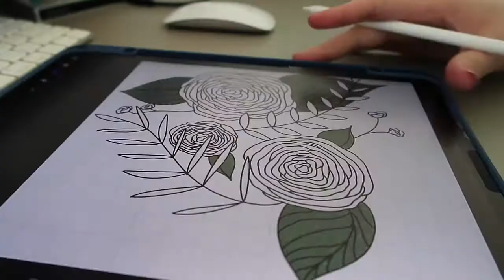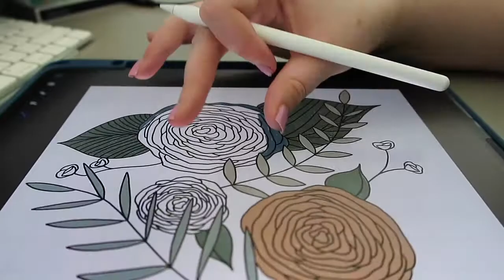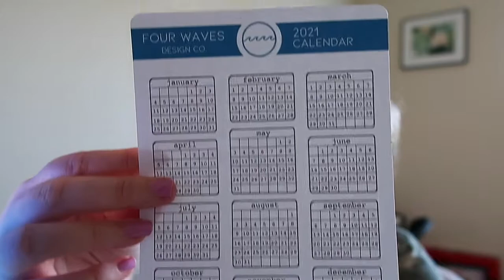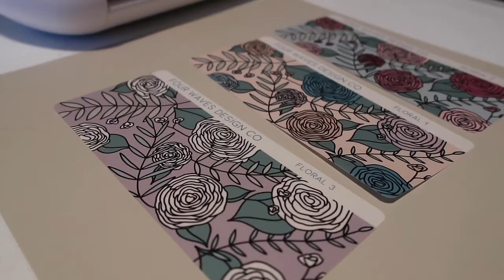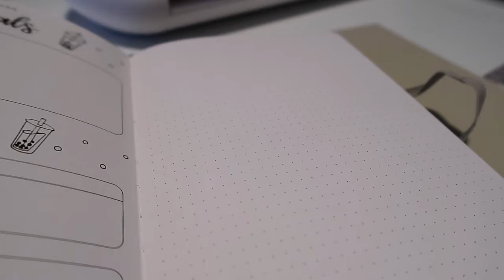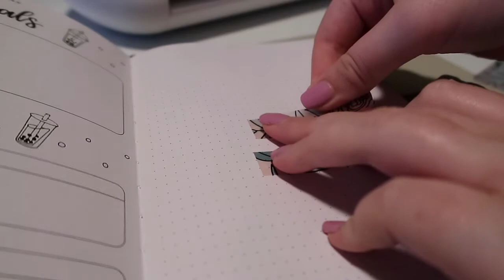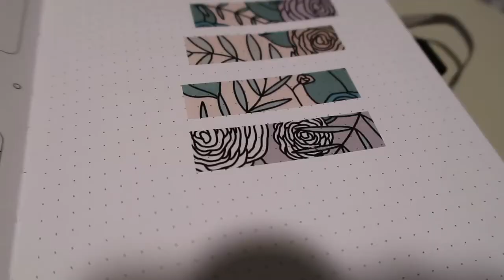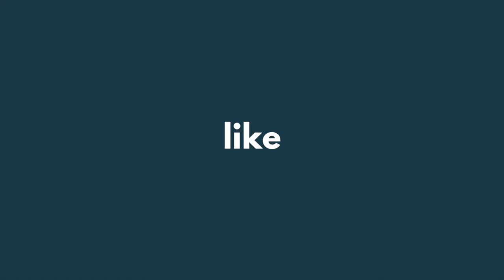studio vlog 034: turning a commission into washi tape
Today's smoothie: purples